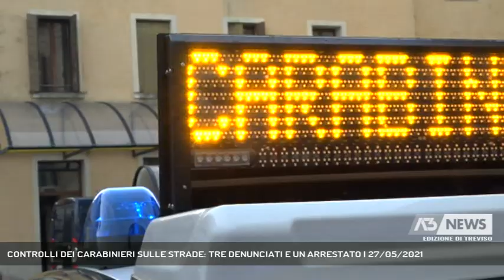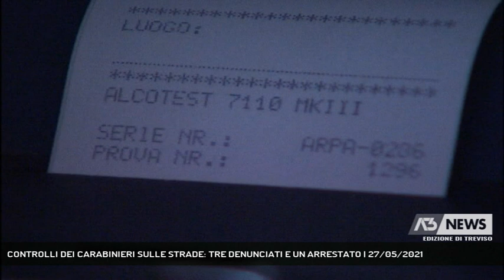CONTROLLI DEI CARABINIERI SULLE STRADE: TRE DENUNCIATI E UN ARRESTATO | 27/05/2021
A3 NEWS Treviso 27/05/2021 - TREVISO - Tre persone denunciate e una arrestata è il bilancio dei controlli effettuati dai carabinieri sulle strade della Marca || Ha tentato di investire con il suo motorino un agente della polizia locale dopo non essersi fermato all'alt imposto dalla pattuglia allontanandosi ad alta velocità verso Quarto d'Altino. Protagonista di quanto accaduto lo scorso 25 maggio a Casale sul Sile un 51enne veneziano che qualche ora dopo si è presentato alla Stazione dei carabinieri di Venezia , denunciando il furto del mezzo raccontando che gli sarebbe stato rubato da ignoti il 23 maggio. Ma ieri mattina durante uno specifico servizio dei militari di Casale sul Sile, l'uomo è stato visto proprio in sella al motorino di cui aveva denunciato il furto. Durante un successivo controllo il 51enne e’ risultato privo della patente di guida, perche’ revocata, e sprovvisto di copertura assicurativa, per questo è stato sanzionato amministrativamente.L'uomo è stato anche deferito in stato di liberta’ per resistenza a Pubblico Ufficiale e simulazione di reato. Sempre nel corso dei controlli per il rispetto delle norme del codice della strada, i militari della Stazione di Pederobba hanno deferito in stato di libertà per guida in stato di ebbrezza un 46enne montebellunese che martedì sera mentre percorreva via Dalmazia a Montebelluna al volante della sua auto ha perso più volte il controllo del mezzo andando prima contro un paracarro, per poi salire su una rotatoria prima di finire la sua corsa contro il muro di cinta di un edificio disabitato. L'uomo, illeso, è stato subito sottoposto alla prova con l' etilometrico, il tasso alcolemico è risultato superiore a 1,5 g/l. Un 43enne è stato invece denunciato dai carabinieri di Maserada nella stessa serata ma stavolta lungo la Statale 13 a Spresiano dove con la sua auto ha urtato una 27enne che ha riportato fortunatamente solo qualche lieve ferita. Anche lui sottoposto ad accertamento è stato trovato con tasso alcolemico pari a circa 3 gr./l. Infine a Montebelluna i carabinieri del Nucleo Operativo e Radiomobile hanno rintracciato e arrestato in esecuzione di un ordine di (Servizio di Francesca Bozza) - Segui Antenna Tre anche sul digitale terrestre! Visita il sito